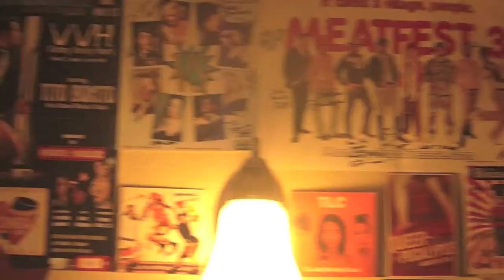Cuban Missile Series - Episode 8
Follow the burlesque life & travels of Cuban Missile Crisis, Tito Bonito

- Main music (M83 "Midnight City")